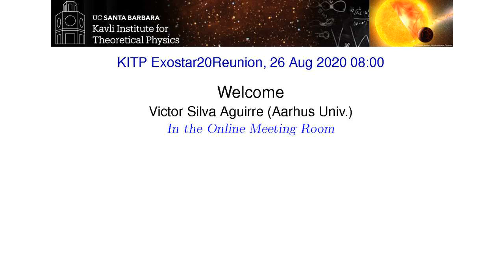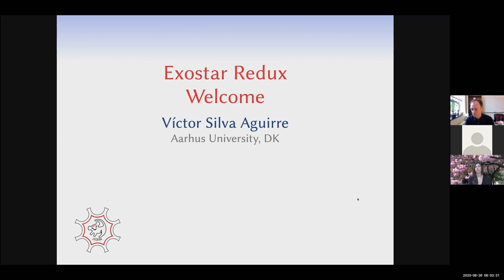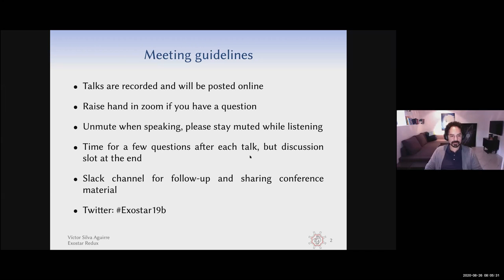Exostar Redux: Welcome ▸ Victor Silva Aguirre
Recorded welcome to the KITP Online Reunion Conference: Exostar Redux.

Coordinators: Rebekah Dawson, Jim Fuller, Daniel Huber, Katja Poppenhaeger, and Victor Silva Aguirre

The goal of our program ”Exostar” was to foster the unique synergy between stellar astrophysics and exoplanet science. A year after its successful completion we will meet in this virtual conference to hear about selected star-planet interaction topics, present some of the key results of the program, and understand the latest discoveries in the fields of exoplanet studies and stellar evolution.